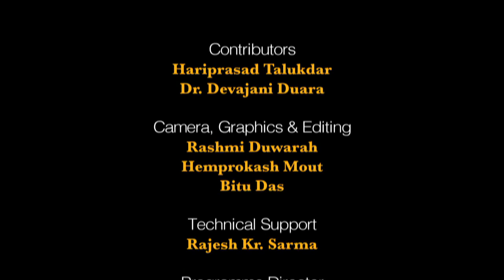সমাজৰ অপৰাধ নিয়ন্ত্ৰণত যোগবিদ্যাৰ ভূমিকা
Contributors: Yogabid Hariprasad Talukdar and Dr. Devajani Duara
Edited by: Rashmi Duwarah
Camera: Hemprokash Mout
Produced by: Electronic Media Production Centre, KKHSOU